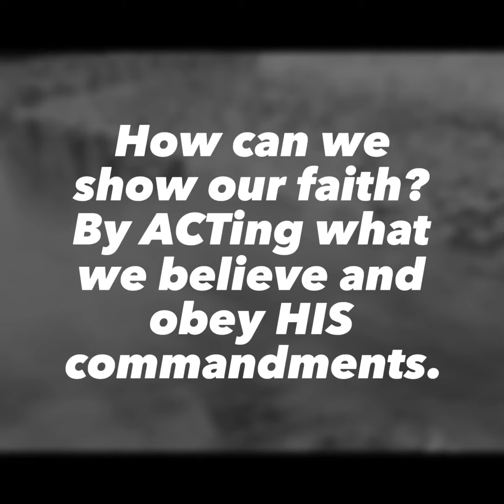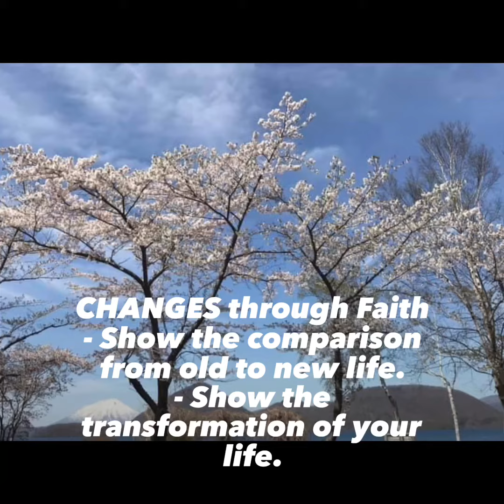Show Your Faith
iWant - Show Your Faith
Featuring, I Believe (by: rsybanez)

Faith and Deeds
14 What good is it, my brothers and sisters, if someone claims to have faith but has no deeds? Can such faith save them?
15 Suppose a brother or a sister is without clothes and daily food.
16 If one of you says to them, “Go in peace; keep warm and well fed,” but does nothing about their physical needs, what good is it?
17 In the same way, faith by itself, if it is not accompanied by action, is dead.
18 But someone will say, “You have faith; I have deeds.” Show me your faith without deeds, and I will show you my faith by my deeds.
19 You believe that there is one God. Good! Even the demons believe that—and shudder.
20 You foolish person, do you want evidence that faith without deeds is useless[d]?
21 Was not our father Abraham considered righteous for what he did when he offered his son Isaac on the altar?
22 You see that his faith and his actions were working together, and his faith was made complete by what he did.
23 And the scripture was fulfilled that says, “Abraham believed God, and it was credited to him as righteousness,”[e] and he was called God’s friend.
24 You see that a person is considered righteous by what they do and not by faith alone.
25 In the same way, was not even Rahab the prostitute considered righteous for what she did when she gave lodging to the spies and sent them off in a different direction?
26 As the body without the spirit is dead, so faith without deeds is dead.

ACT of Faith
Faith(n). [1] Complete trust or confidence in someone or something. [2] Firm belief in something for which there is no proof. [3] Something that is believed especially with strong conviction.

Attributes of Faith
Attribute(n). [1] A quality or feature regarded as a characteristic or inherent part of someone or something. [2] A quality or feature of a person or thing, esp. one that is an important part of its nature. [3] A quality or characteristic that someone or something has.
See the v14 – v16,
- Show kindness or goodness to one another.
- Show that we care about one another.

Changes through Faith
Change(n). An act or process through which something becomes different.
See the v17 – v20,
- Show the comparison from old to new life.
- Show the transformation of your life.

Tenure of Faith
Tenure(n). The period of time during which someone is in an important job or position.
See the v21 – v26,
- Show the position of your faith compare to others' perspectives.
- Show the level of your faith.

Summary:
ACT of Faith
Attributes of Faith